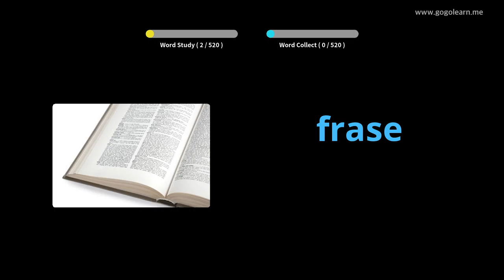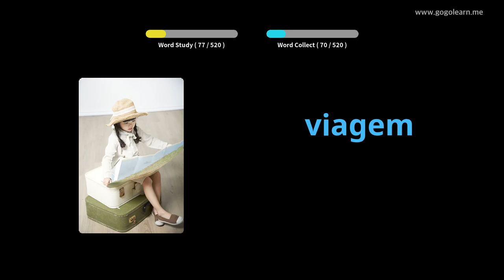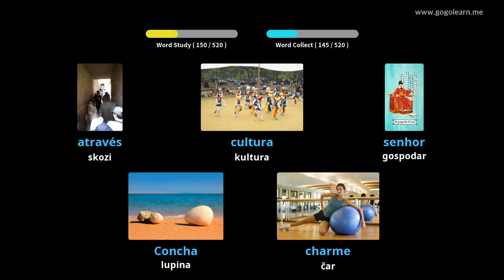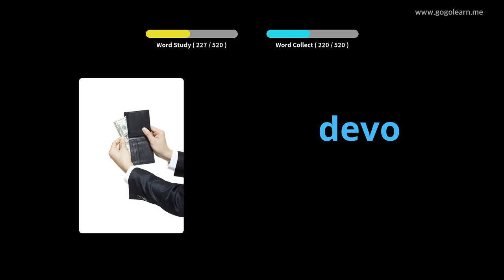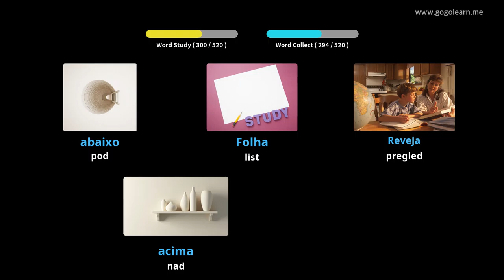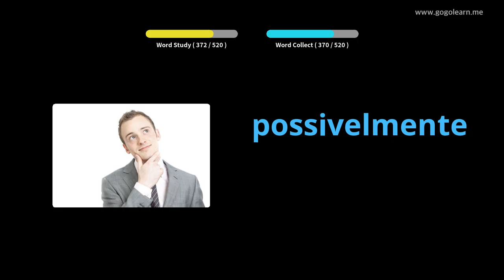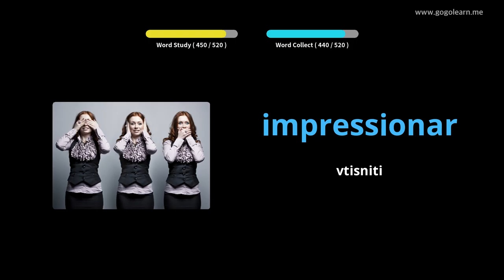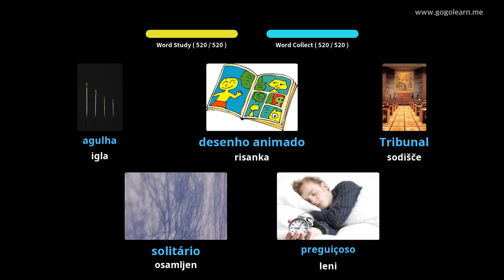Osnovna srednja šola portugalskega besedišča | Golearn